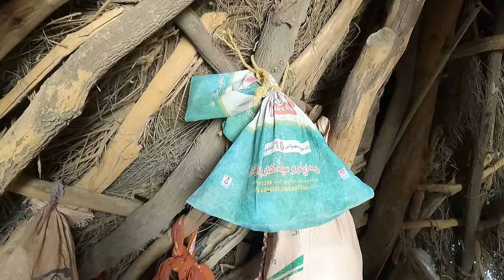Awesome Desert Village Life in Pakistan | Cholistan Desert | Beautiful Mud House | Beautiful Hut